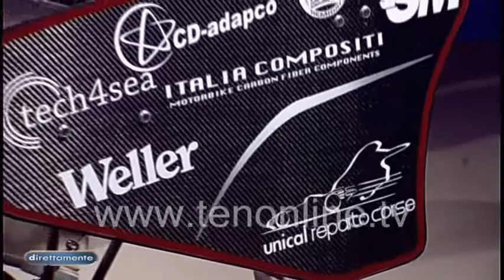ten DIRETTAMENTE 9 novembre 2017 Ingegno calabro all'UNICAL